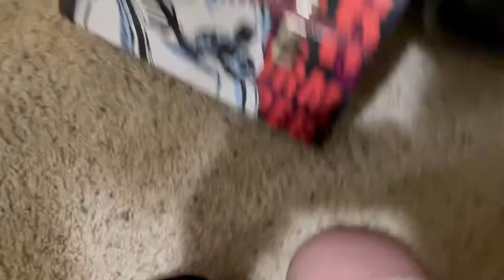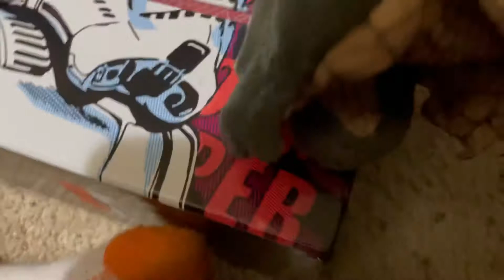The Team Movie: The Reckoning Pt 1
Fred and his team go to the household, and each one of Fred’s team fights someone.